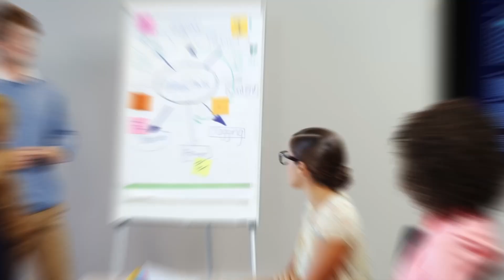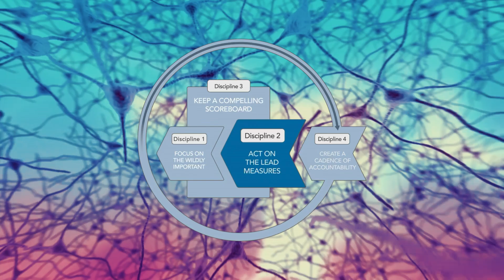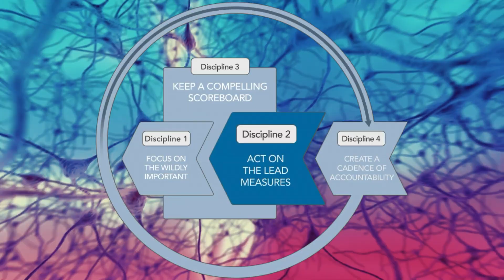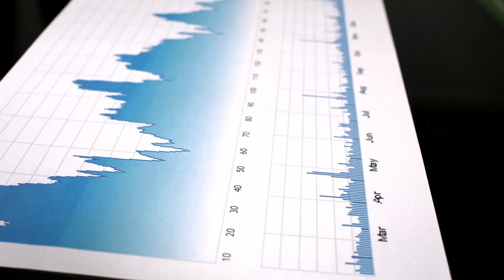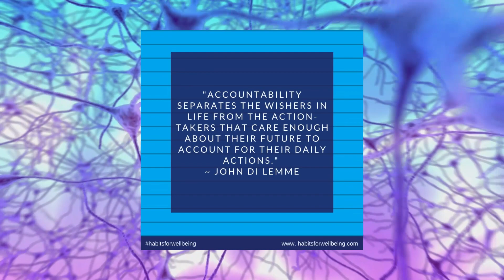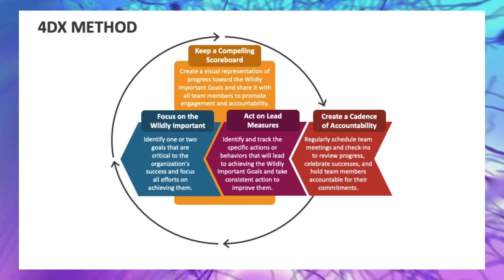How to Achieve Your Wildly Important Goals (4DX Method)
How can you achieve your wildly important goals?
You can do all the planning in the world, but if you don’t execute, it doesn’t mean anything.

So in this video, I’ll go over 4 ways in which you can sit your butt down and be disciplined to do what you need to do through a popular framework known as 4DX Method.
0:34 the 4 disciplines of execution (4DX)
1:02 Discipline 1: Focus and prioritize
2:08 Impact-Effort Matrix
2:59 Discipline 2: Act on lead measures
3:49 Discipline 3: Keep a compelling scoreboard
4:16 OKR Framework
5:09 Discipline 4: Create a cadence of accountability
😍  Help us bring more brain and behavior knowledge to the people!